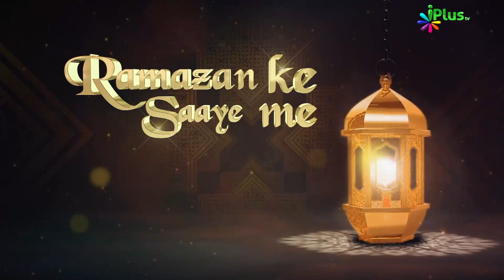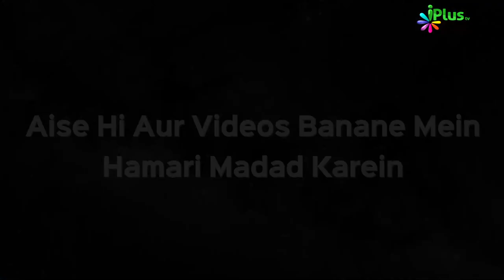Niyat Ke Masail | Ramazan Ke Saaye Mein Ep 09 | Sk. Sarfaraz Faizi & Sk. Muhammad Naseem | iPlus TV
Niyat Ke Masail | Ramazan Ke Saaye Mein Episode 09 | Sk. Sarfaraz Faizi & Sk. Muhammad Naseem | iPlus TV